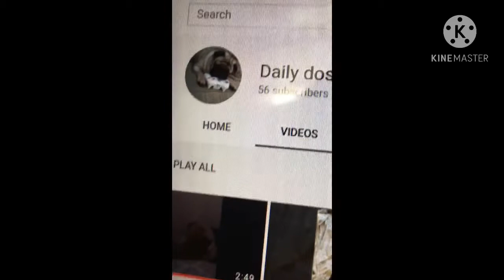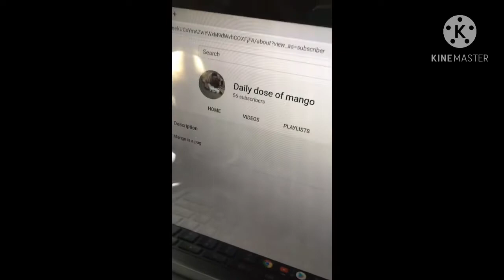Mango reacts to 50 subs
Thank you so much for 50 subs she is so happy when we make videos thanks for 50 subs